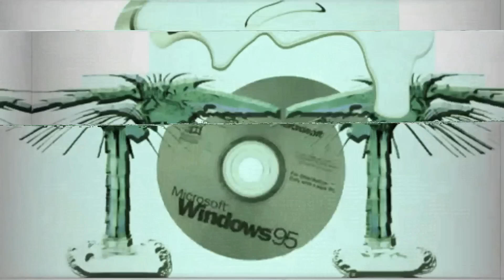Q - FAUSZ (prod. ka-meal)